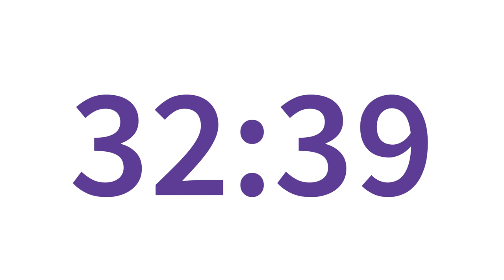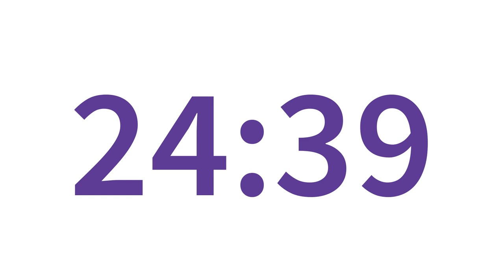45 minute countdown [silent; purple/white]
Simple forty-five minute countdown timer. Inverts colour when finished.

Outwood Family of Schools colours.
Font: Source Sans Pro